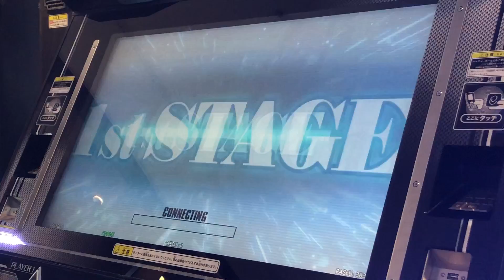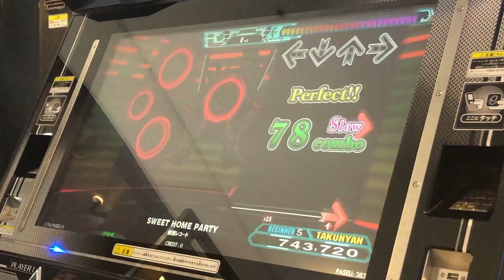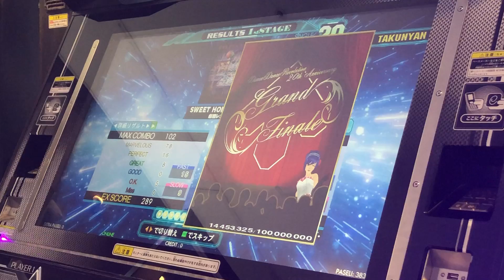【DDR A20】SWEET HOME PARTY【BEGINNER】